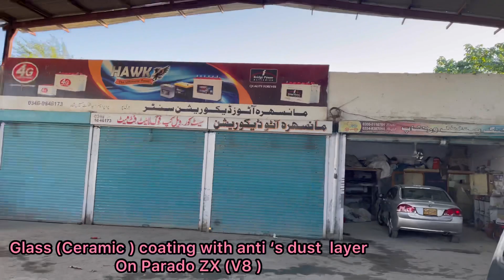Glass ( Ceramic) coating done on Toyota Land Cruiser 2017. ZX. V8 min Hazara Autos workshop Haripur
glasscoating # Ceramiccoating